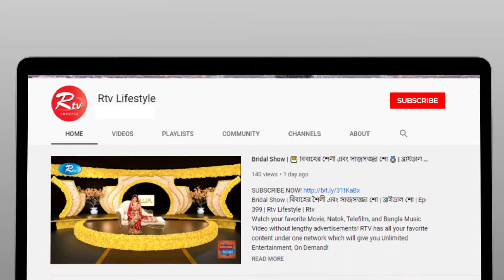চোখে যে অংশের রোগকে এআরএমডি বলা হয়ে থাকে | ARMD | Rtv Health Program